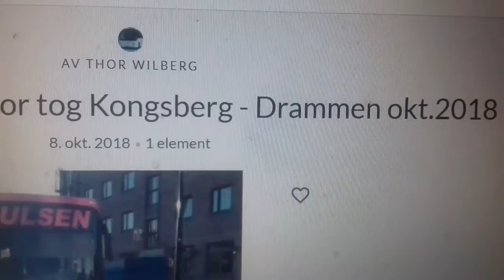Buss for tog Kongsberg-Drammen.Her stående i Kongsberg